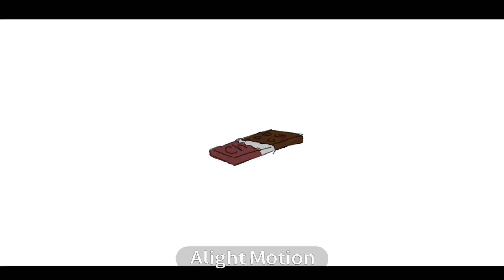콩. (Kon.)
아 귀찮다